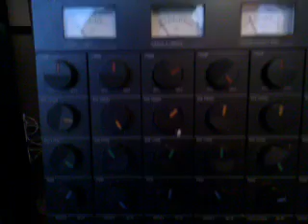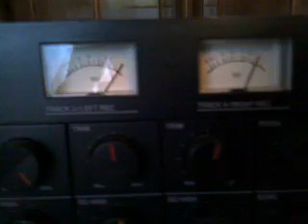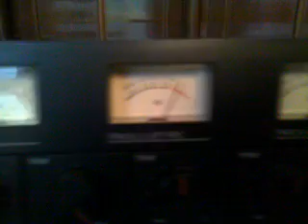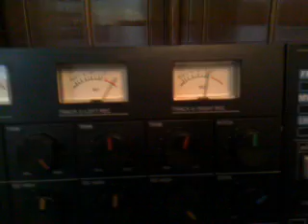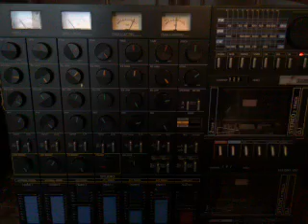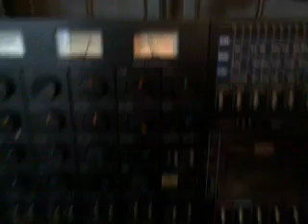Stereo Amstrad studio 100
Stereo amstrad studio 100 in perfetto stato di funzionamento.vienimi a trovare su ebay,ecco il ,troverai molti oggetti antichi in vendita,ciao e grazie per la visita